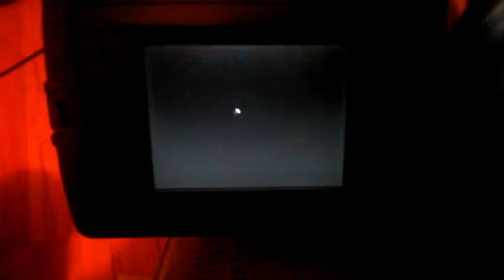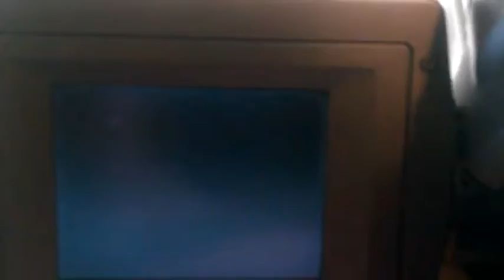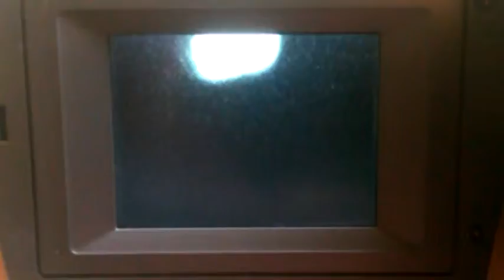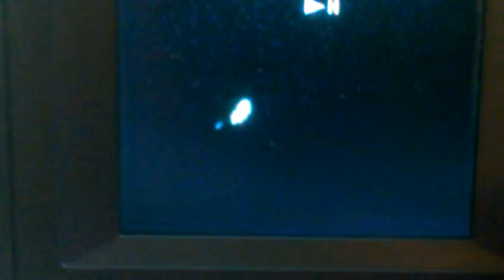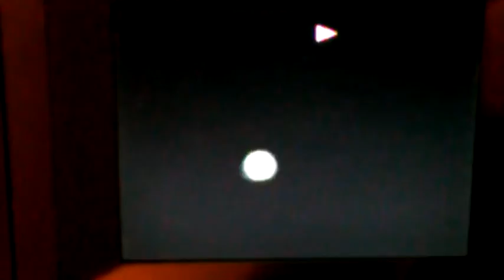Planets and objects Nov & Dec 2015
Various  pics of night time photos ..